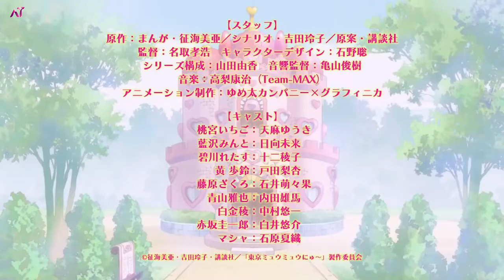Tokyo Mew Mew New~♡ - Official Trailer #2022 | AT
❤️Hello ! This Youtube channel offers trailers for all of your favorite animes!❤️

■ Synonyms:
■ Japanese:  東京ミュウミュウ にゅ～♡

■ Synopsis

13-year-old Ichigo Momomiya is at an endangered animal exhibit with her crush Masaya Aoyama when she is hit by a beam of light and sees a cat entering her body. She begins to demonstrate cat-like behavior the following day. A giant monster attacks Masaya and forces Ichigo to transform into a pink magical girl with cat ears and a tail.

A boy named Ryou Shirogane explains that the monster she fought was a Chimera Anima—alien parasites that infect animals and turn them into giant monsters. Ryou and Keiichiro Akasaka, the owner of a pink cafe called Cafe Mew Mew, planned to take the DNA of five Red Data Animals and use them as biological weapons by injecting them into Chimera Anima—an experiment they called the Mew Project. But due to an earthquake the day before, the DNA was accidentally shot into Ichigo and four other girls that she met outside the museum instead!

Now a "biological weapon," Ichigo must fight against the aliens and find her potential teammates—all while keeping her feline identity a secret from Masaya.

Studios:  Yumeta Company, Graphinica
Source: Manga
Genre:  Comedy, Fantasy, Romance, Sci-Fi
Demographic: Shoujo

■ Staff
Director : Natori, Takahiro
Sound Director: Kameyama, Toshiki
Original Creator: Yoshida, Reiko
Original Character Design: Ikumi, Mia